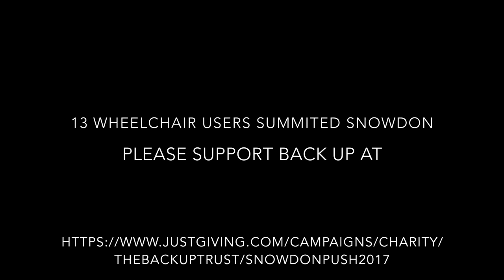The Story of the Back Up Push 2017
13 incredible teams reached the summit of Mount Snowdon and back again, so far raising an incredible £81,613 for Back Up!
Photos courtesy of our President and volunteer photographer for the day, Konrad Bartelski.